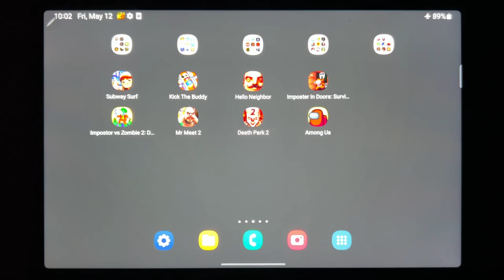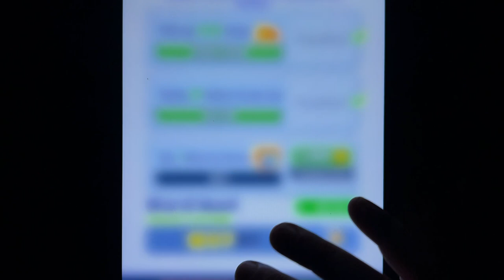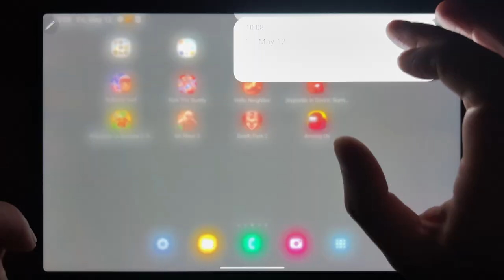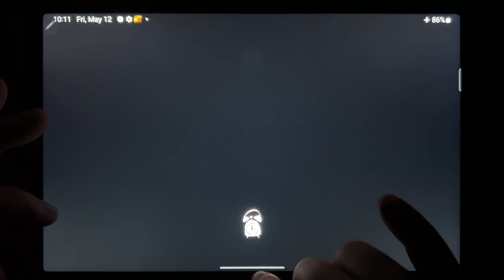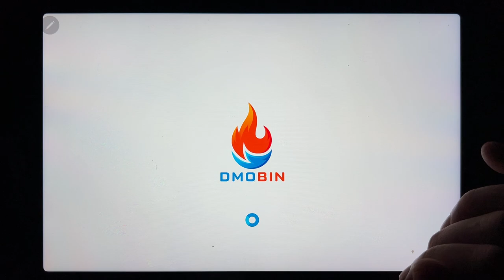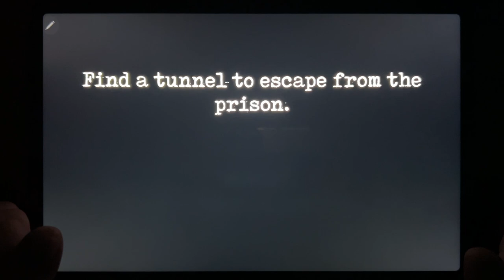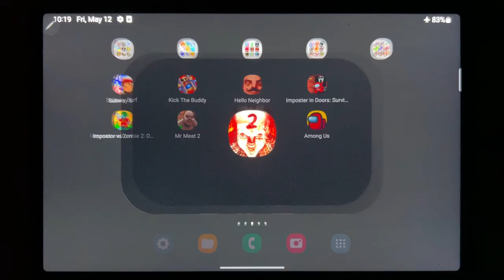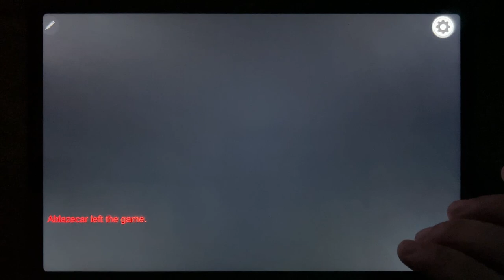Subway Surf, Kick The Buddy, Hello Neighbor, Imposter in Doors: Survival, Impostor Vs Zombies 2...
Subway Surf, Kick The Buddy, Hello Neighbor, Imposter in Doors: Survival, Impostor Vs Zombies 2, Mr Meat 2, Death Park 2, Among Us